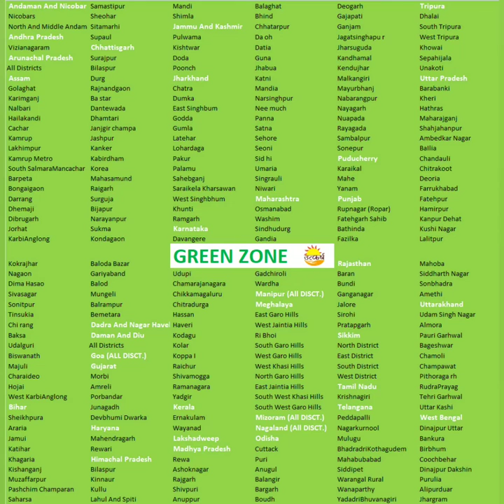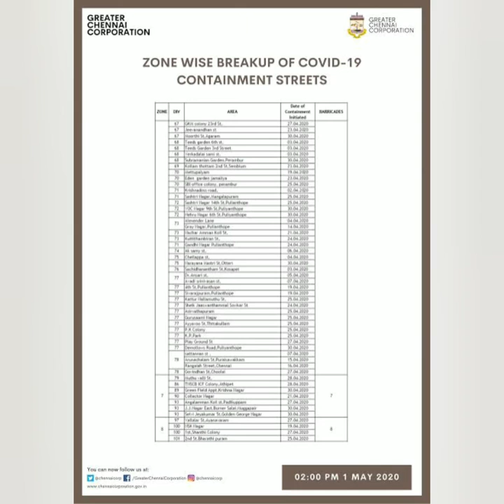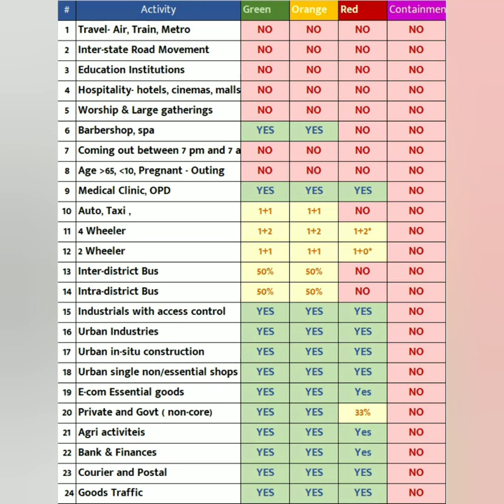நாளை முதல் எதெல்லாம் இயங்கும் எதெல்லாம் இயங்காது | LOCKDOWN EXTENDED FULL DETAIL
Lock down extended for 2 more weeks here is the full details about lockdown